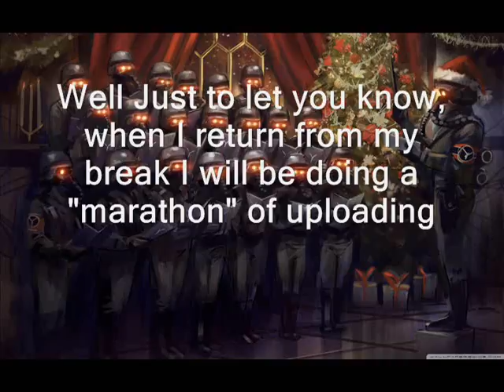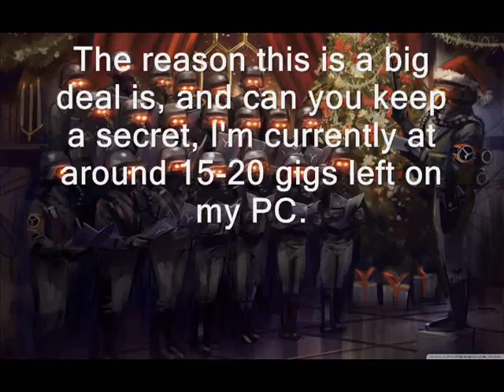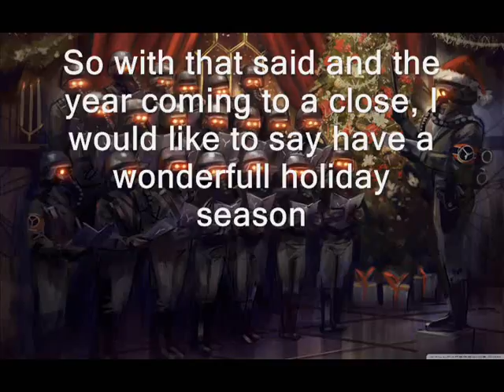Holiday Farewell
As the video says, I will be out of town for around two weeks for the holiday break. The last two title cards before the "bye" accidentally got swapped but looking back it still works out :)